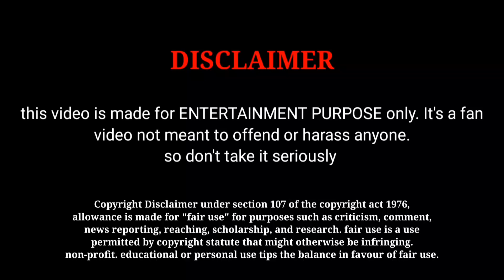breaking | மீண்டும் புதிய சர்ச்சையில் சிக்கிய லியோ பட டிரைலர் | சர்ச்சைக்கு பதிலடி கொடுத்த லோகேஷ்